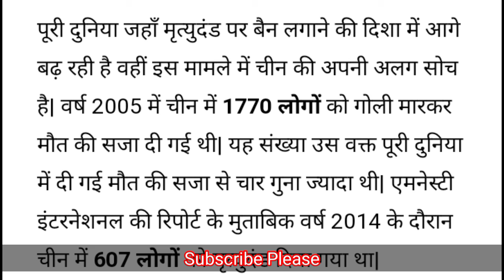Amazing Fact About China / चीन के बारे में रोचक जानकारी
Fact about China
चीन के बारे में रोचक जानकारी
fact
fact इन hindi
amazing fact hindi
gso fact